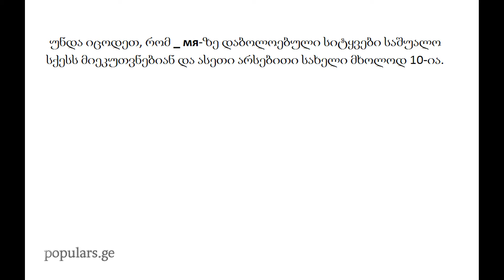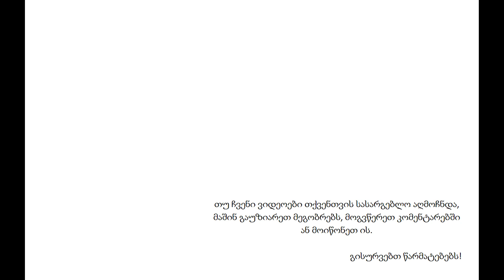35 გაკვეთილი: _мя- ზე დაბოლოებული არსებითი სახელები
რუსულის გაკვეთილები